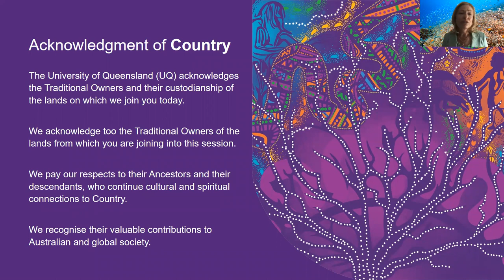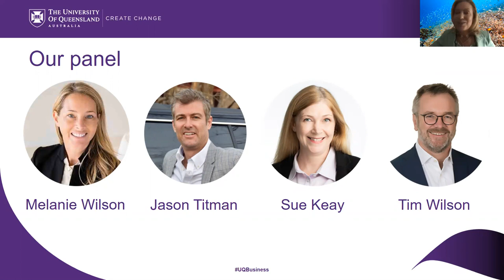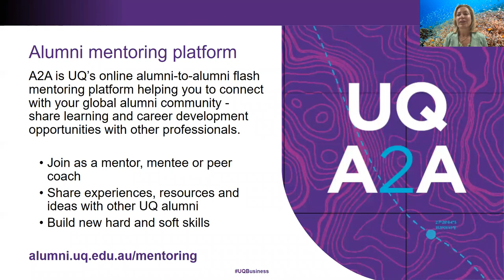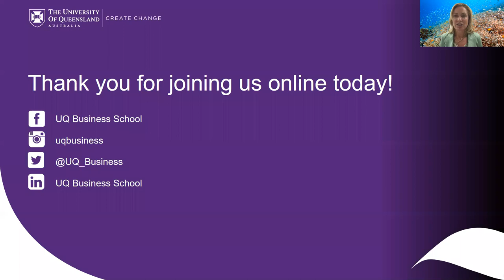Becoming Board Ready - October 2020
Is becoming a Company Director one of your professional ambitions? With increasingly complex challenges and demands for greater transparency, it’s important to start preparing for your first board role now.

Find out more:

00:00 Becoming board ready introduction by Sarah Kelly
01:20 Becoming board ready panel introduction - UQ Alumni Melanie Wilson, Jason Titman, Sue Keay and Tim Wilson
06:57 Melanie Wilson's career path to becoming a board member
10:41 Sue Keay on how she became board ready
13:40 Jason Titman on how he became board ready
14:53 Tim Wilson on his career
16:29 What do you wish you knew before joining a board and best advice?
20:12 Advice for wanting to join a board from Sue Keay
21:50 What board to apply to and how to do it from Melanie Wilson
25:00 Understanding the language on Boards - Jason Titman
26:17 Particular skills that are necessary to bring to a Company Board - Jason Titman
28:29 How communication lines work on a Board - Jason Titman
30:36 Skills needed for interviewing a board member - Tim Wilson
31:55 Tips for expanding your network - Tim Wilson
34:06 Tips for expanding your network - Melanie Wilson
36:34 A recommended course for becoming a board member - Sue Keay
38:06 Technical skills as a background for a board member
38:59 How to assess the integrity of incoming board members?